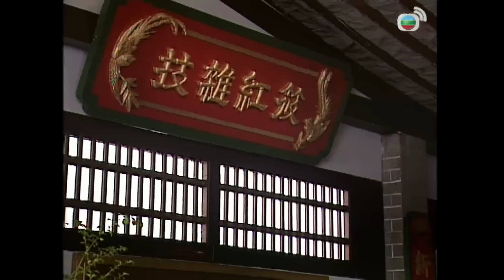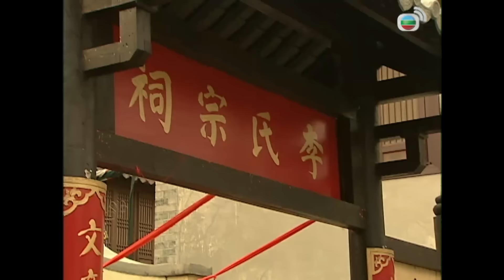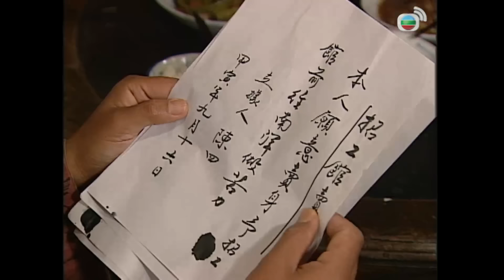TVB បងប្អូនទាំង១០ 08/20 | រឿងភាគហុងកុង និយាយខ្មែរ | TVBCambodiaRomanceComedy | Ten Brothers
TVB រឿងភាគ - បងប្អូនទាំង១០ ( Ten Brothers ) | Frankie Lam, Kenix Kwok, Nancy Wu | TVBCambodiaRomanceComedy | សាច់រឿងនិយាយពី អព្ភូហេតុកើតលើ Gei Hao Yee (Kenix Kwok) ធ្វើអោយនាងមានផ្ទៃពោះ។ Chan DaiHa (Frankie Lam) ជាអ្នកលក់បង្អែមដើម្បីជួយរក្សាកិត្តិយសរបស់នាង ក៏ប្រាប់អ្នកភូមិថានោះជាកូនរបស់គាត់។ Hao Yee កើតកូនដប់នាក់ ហើយពួកគេទាំងដប់សុទ្ធសឹងតែមានសមត្ថភាព​និងទេពកោសល្យយ៉ាងចម្លែកផ្សេងៗពីគ្នា។